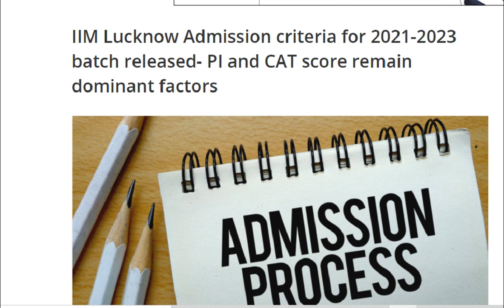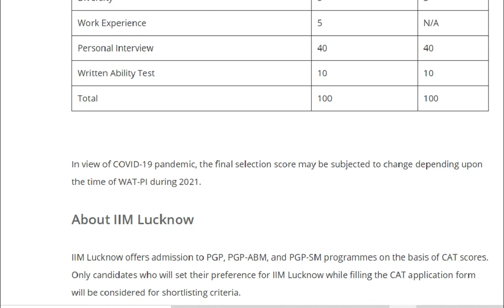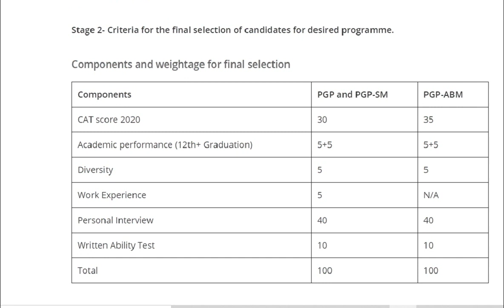IIM Lucknow Selection Criteria for CAT 20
Indian Institute of Management (IIM) Lucknow has released the shortlisting and final selection criteria for PGP, PGP-ABM and PGP-SM candidates for batch 2021-23 in online mode. Accordion to the admission policy of IIM Lucknow, CAT 2020 score and PI score remain the dominant factors for final selection with 30 and 40 points respectively.

MBAP is providing Online as well as Classroom courses from IIM Mentors

Follow Out Instagram to get further Live webinar updates with the

Please watch it till the end. And like this video